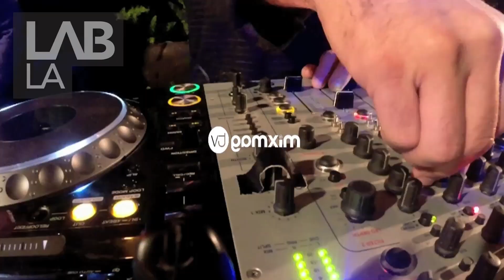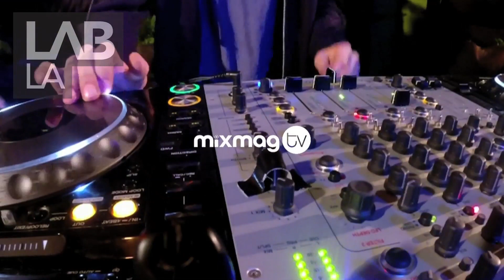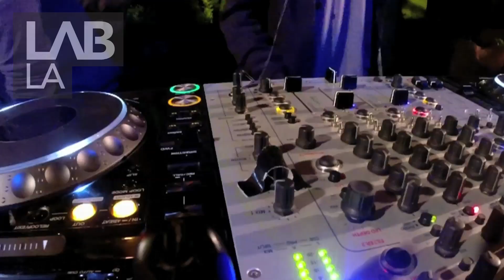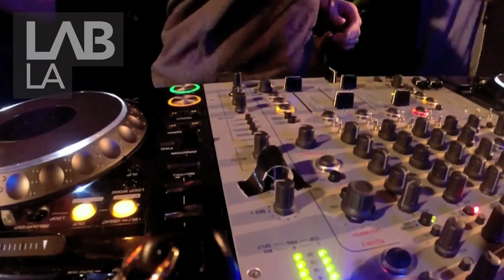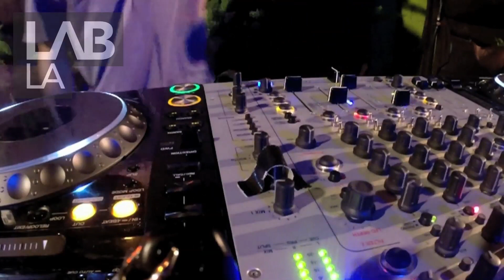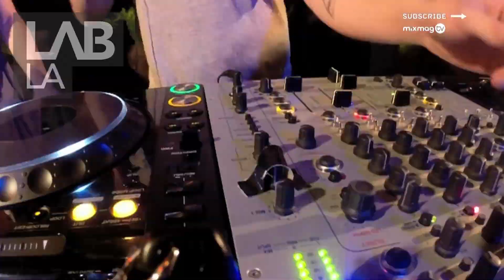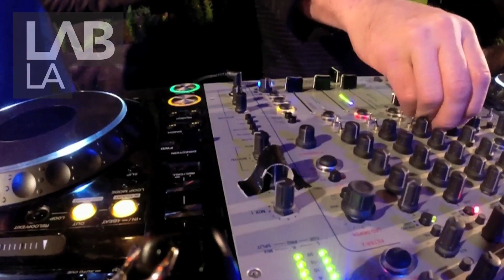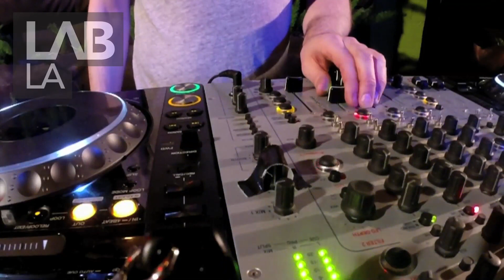VISIONQUEST underground house and techno set in The Lab LA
The Lab LA is our weekly post-work party where we stream the finest American and international DJs from the heart of Hollywood. This week we went deep with Detroit house and techno collective Visionquest.

After last year’s hypnotic techno set in Lab: London, Mixmag coverstars Visionquest are coming to Los Angeles to bring us some of those expansive, soulful, tech-house sounds that’ve become their trademark.

Ryan Crosson, Lee Curtiss and Shaun Reeves’ Visionquest Records broke onto the scene in 2011 with a string of big releases from artists such as Benoit & Sergio, Guy Gerber and Laura Jones. Fellow founding member Seth Troxler has since left the collective to pursue other projects, though the group has continued to add to their growing list of achievements, including a lauded Fabric Mix, a 13-date tour called ‘Visionquest 13’, and the launch of ‘Visionquest Special Editions’, a limited release vinyl-only label.

Known for their epic back-to-back sets and good-time ethos, we’re really excited to have the boys back with us again.